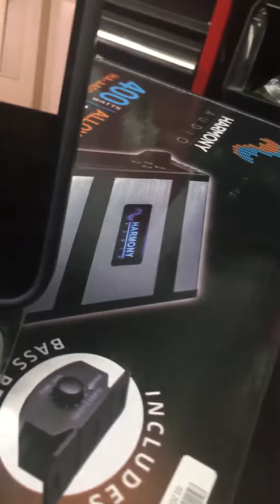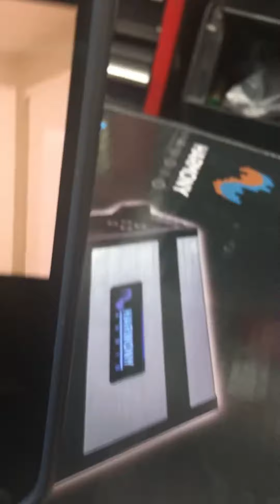Banning with my Bestie